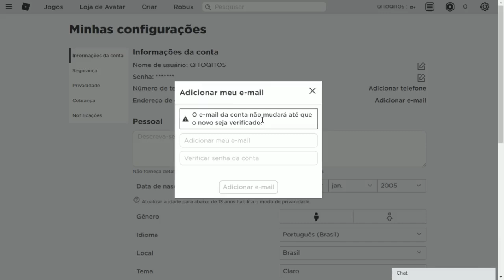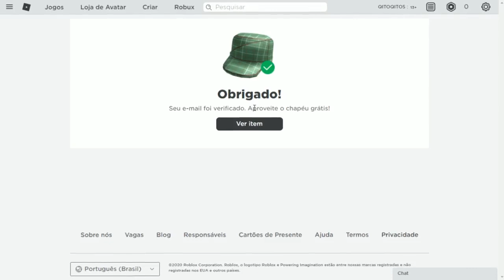Como Ganhar Um item (Verificando Seu e-mail) No Roblox Em 2020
Esse vídeo foi feito para ajudar as pessoas novas no Roblox
Como Ganhar 146 itens Grátis No Roblox Em 2020